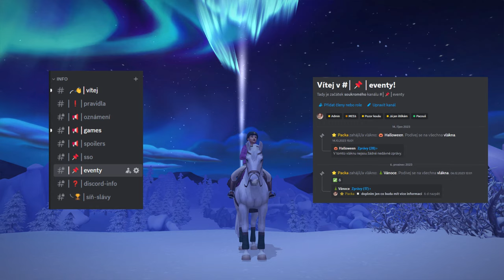Vánoční koně 🎄 || Aktualizace #167 || Star Stable CZ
HD prosím! 🐾
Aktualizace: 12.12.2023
Natáčím : Shadow Play
Videa upravuji :  Wondershare Filmora 13
Miniatury : Photoshop CS 6
0:00 - úvod
2:11 - Vánoční koníci
5:15 - Magické focení
5:51 - Hledání perníčkových skřítků
8:43 - Příští týden...
9:53 - závěrečná vykecávačka 🤣